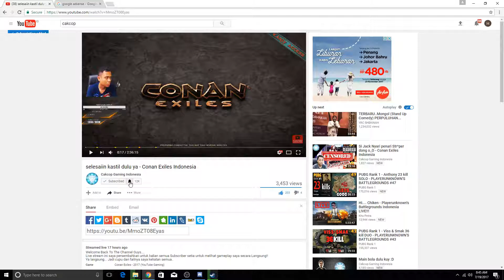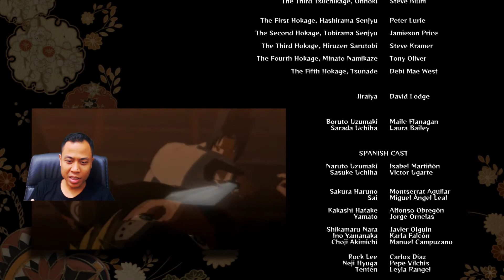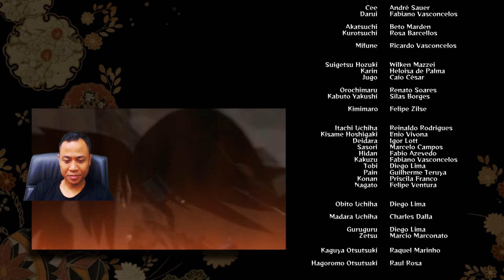TEAM 7 LENGKAP KEMBALI :) - Naruto Shippuden Ultimate Ninja Storm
Mau Beli Game?